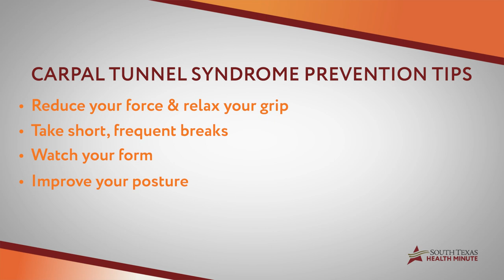South Texas Health Minute - Preventing Carpal Tunnel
If you work at a computer all day, you might be at risk for carpal tunnel. Learn what steps you can take to prevent it in our latest video.